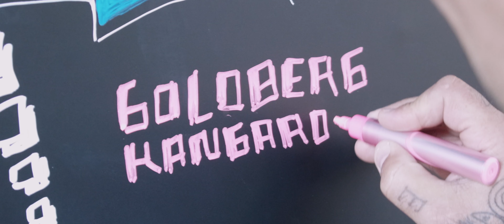MBG @ BCB 2019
Discover our GOLDBERG booth at the BCB 2019: we mixed various cocktails with our spirits 9 MILE Vodka and MAHIKI Coconut inculding the Premium Filler.
ACQUA MORELLI, our mineral water, has been an official partner of the BCB since 2013 - with over 140,000 bottles we guaranteed refreshments for all guests.